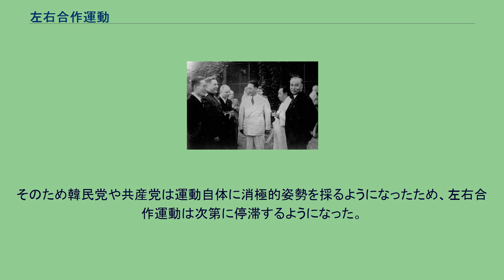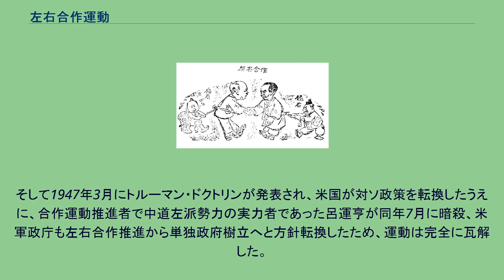左右合作運動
朝鮮・韓国の社会主義
左右合作運動（さうがっさくうんどう）は、米軍政庁統治下の南朝鮮において行なわれた中道左派勢力と中道右派勢力による新政府樹立に向けた政治運動である。
1946年3月、前年12月のモスクワ3国（米･英･ソ）外相会談で発表された朝鮮信託統治案を具体化するために、米ソ共同委員会が開催された。
しかし信託統治下で設置する臨時政府を樹立するための協議対象に信託統治に反対する政党や社会団体を参加させるべきでないとソ連側と、参加させるべきとするアメリカ側との意見が対立し、5月には決裂を余儀なくされた。
また、当時の南朝鮮における各政党や政治団体も信託統治をめぐって対立が激化しており、その狭間で明確な立場を示せずにいた米軍政庁は厳しい立場に立たされることとなった。
膠着状態となる中で、民主議院副議長の金奎植（中道右派）と朝鮮人民党（中道左派）党首の呂運亨は左右両派の穏健な勢力が共同（左右合作）して米ソ共同委員会の再開を促進すべきとして、左右合作運動を推し進めようとしていた。
この動きに米軍政庁は、左右合作運動によって米ソ共同委員会の再開を促すと共に、極右や極左勢力を孤立させ、中道派を中心とした親米的政権樹立が可能との希望から、この運動を積極的に支援することになった。
軍政庁のホッジ司令官の政治顧問であったレオナード・パッチ中尉の側面的支援によって合作運動が推し進められ、数回に及ぶ左右両陣営の政治指導者からなる会議で意見交換を行い、1946年10月7日に「左右合作7原則」が合意され、左右合作委員会が発足した。
朝鮮の独立を保障するモスクワ3国外相の決定により南北を通じた左右合作で、民主主義的な臨時政府を樹立すること。
米ソ共同委員会継続を要請する共同声明を発すること。
土地改革において没収、条件付没収、逓減して算定された価格による買い上げなどにより、土地を農民に無償分与し、市街地の大土地及び大建造物を適宜に処理。
重要産業を国有化し、社会労働法令を整備し、政治的自由を基本とする地方自治体の確立を早急に実施。
通貨ならびに民政問題などを迅速に処理し、民主主義の建国事業の完遂に邁進すること。
親日派民族反逆者を処分する条例を本合作委員会で立法機構に提案し、立法機関による審議決定を経て実施すること 南北を通じて現政権下で検挙された政治運動者の釈放に努力し、合わせて南北左右の「テロ」的行動を即時に停止するよう努力すること。
立法機関においては、一切の機能と構成方法を本合作委員会で作成し、速やかに実行に移すこと。
全国的に言論・集会・結社・出版・交通・投票などの自由を絶対的に保障するよう努力すること。
金容権編著『朝鮮韓国近現代史 第2版 1860－2005』347頁「左右合作委員会」の項目に記載されている「左右合作七原則」より抜粋した。
合作運動を風刺する漫画 手を組む呂運亨と金奎植を背後から極右・極左が妨害している この「左右合作七原則」は、朝鮮共産党や韓民党など左右両派の主張を折衷させたものであるが、大地主や資本家を支持基盤としている韓民党は土地の無償分配に反対、朝鮮共産党は七原則は曖昧な中間路線であると指摘し、反対姿勢を採った。
そのため韓民党や共産党は運動自体に消極的姿勢を採るようになったため、左右合作運動は次第に停滞するようになった。
そして1947年3月にトルーマン・ドクトリンが発表され、米国が対ソ政策を転換したうえに、合作運動推進者で中道左派勢力の実力者であった呂運亨が同年7月に暗殺、米軍政庁も左右合作推進から単独政府樹立へと方針転換したため、運動は完全に瓦解した。